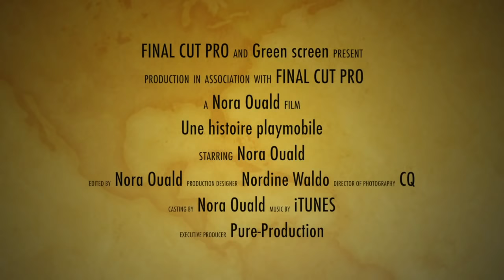une histoire playmobil fond vert (green screen)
Une histoire playmobil par Nora Ouald